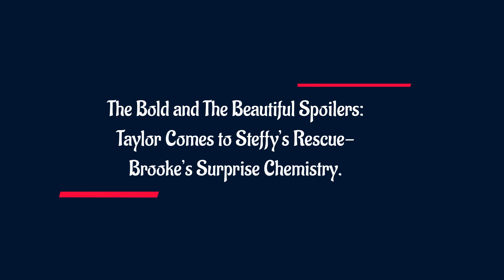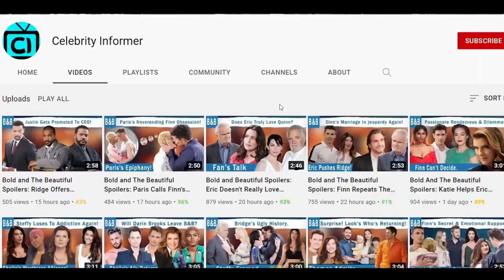Taylor Comes to Steffy’s Rescue- Brooke’s Surprise Chemistry- Steffy Sets Rules- B&B Spoilers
The Bold and The Beautiful spoilers for Monday, Feb 20, reveal that in the upcoming episode, Steffy Forrester sets boundaries for Thomas Forrester. Thomas will not give up easily, so she will warn Thomas that she’ll be helping Douglas with all her might, so he needs to abide by the rules she makes. Meanwhile, Brooke Logan gets attention from a potential suitor at a restaurant, and Taylor encourages her to explore new dating possibilities.